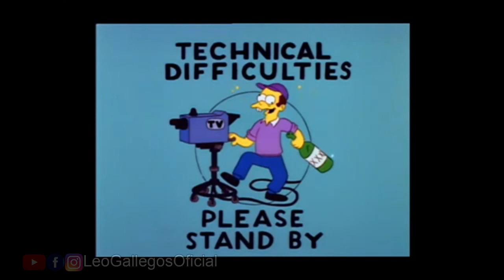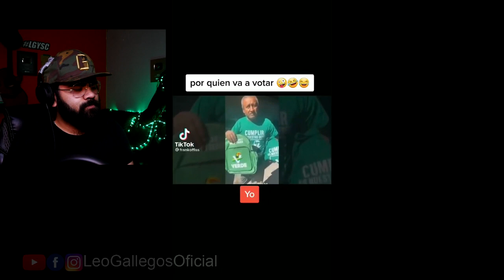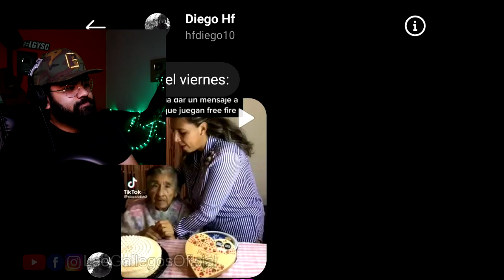Reaccionando a los Videos que me mandaron - Viernes de VideoMemes Ep. 07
Les dejo el séptimo episodio de videomemes raza (:
En esta ocasión reaccionando a los videos que me mandaron. Espero lo disfruten.